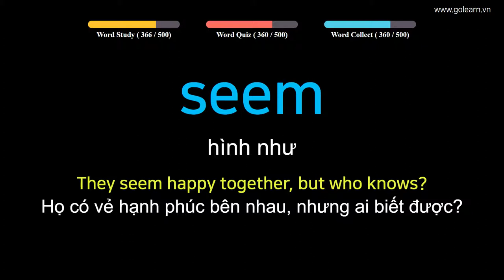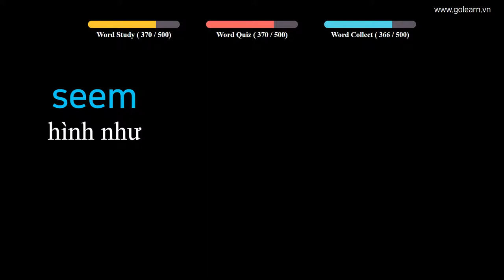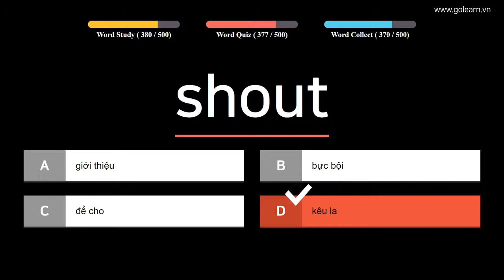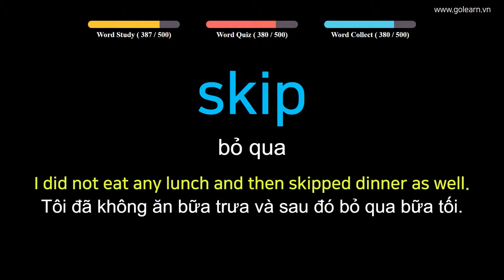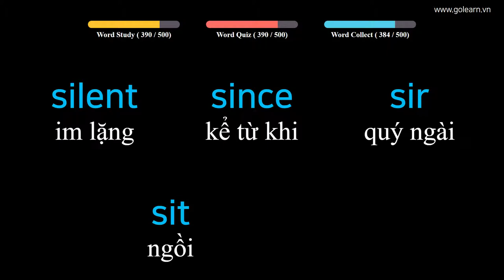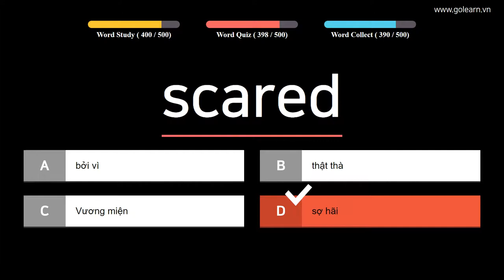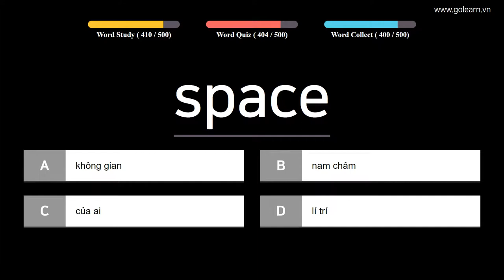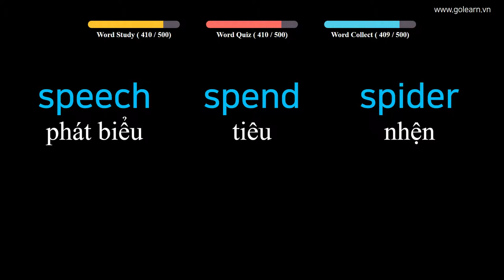Learn English to Vietnamese 500 Easy Vocabulary Words List - PART 9